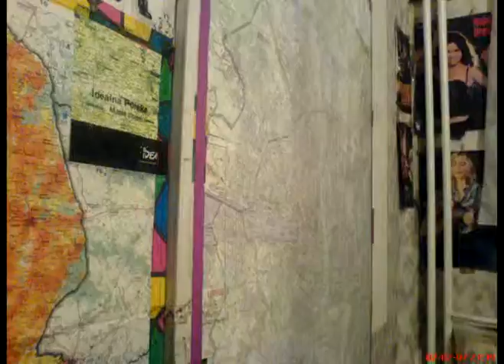5 2 DĘBIEC DRUT WERSJA PP